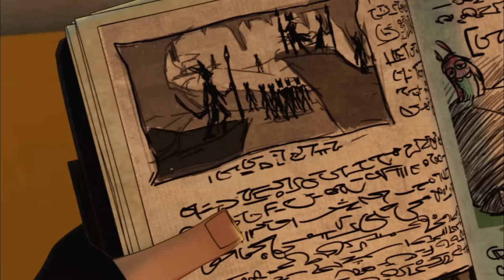स्लगटेरा | सीज़न 1 एपिसोड 17 तथा 18